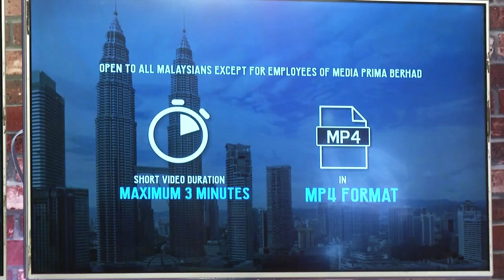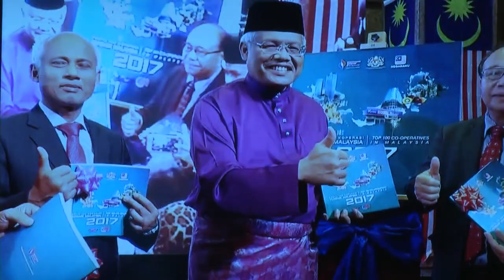MPB Launches Projek Video Malaysia 2017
Malaysians from all ages, are invited to take part in Projek Video Malaysia, PROVIM 2017, in conjunction with the National Day and Merdeka Day celebrations.

With the theme "Negaraku", they can submit a short video not exceeding 3 minutes that tells of the Merdeka spirit and the importance to appreciate the unity of all races in multi-racial Malaysia.

Held for the second time, PROVIM 2017 is organised  by Media Prima Berhad's, MPB News and Current Affairs Division Television Networks' Digital News Unit.

And is supported by I-Berhad, Malaysia Co-operative Societies Commission, DRB HICOM Berhad and DNC Asiatics Holding Sdn Bhd.

The grand prize winner will bring home a Proton Saga 1.3 CVT as well as RM5,000 cash.

The first runner up will receive two 'Pelayaran Islamic' tickets and RM3,000 while the second runner up will win a Demak motorcycle and RM2,000.
There are five consolation prizes of RM1,000 each and the winner in the Most Popular Video category, based on the number of likes on Facebook, will win RM1,000.

All 11 winners will be announced on September 16th.

(Soundbite of Azura Zainal Ratin / Executive Editor, MPB Digital News Unit
Subtitle:
Last year, we had eight winners who received only cash prizes. This year, we have a car, motorcycles, Islamic voyages to Penang, Krabi and Phuket, plus cash prizes.)